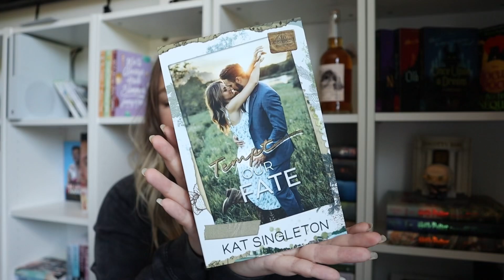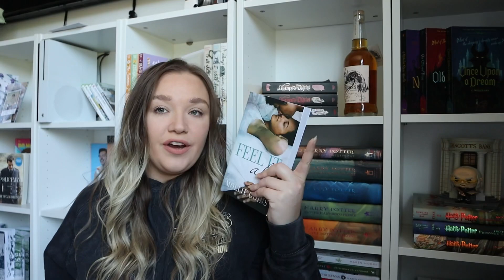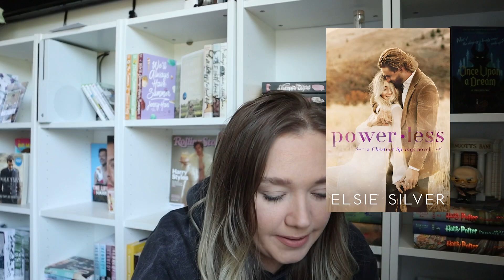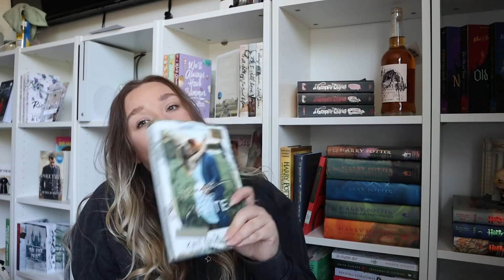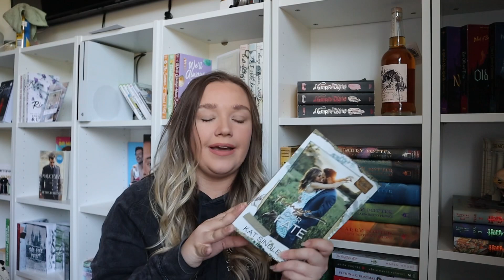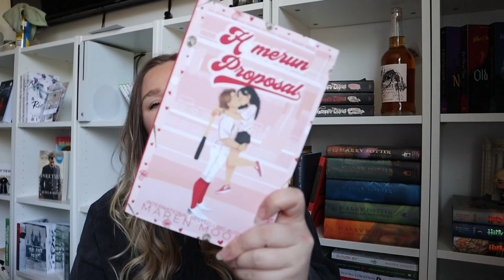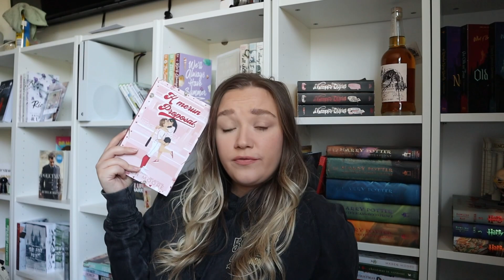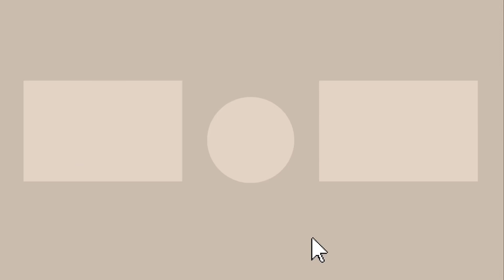where I've been | jul + aug wrap up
Feel It All
Garnet Flats
Meet Your Match
Knot So Lucky
Red Flags
That First Date
Tempt Our Fate
Homerun Proposal
Black Ties & White Lies